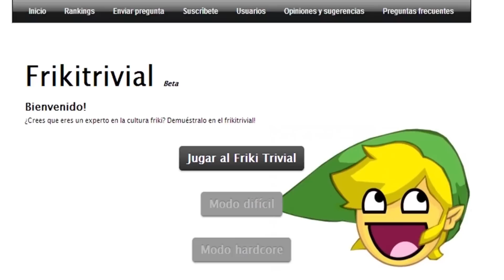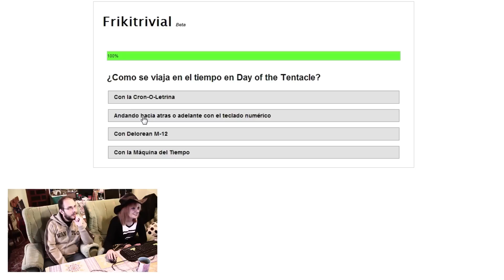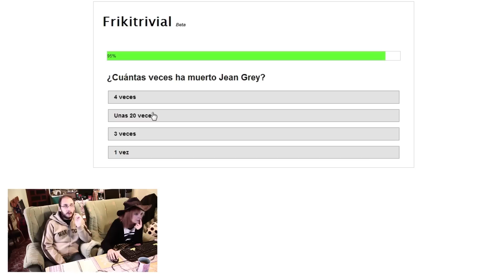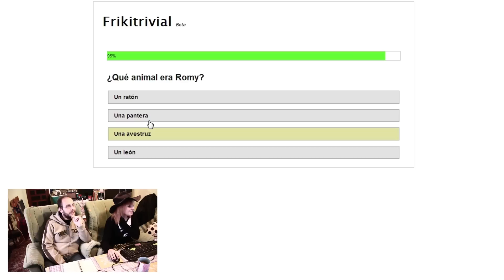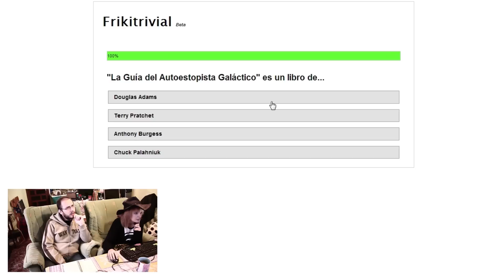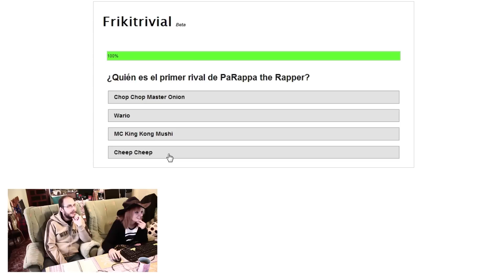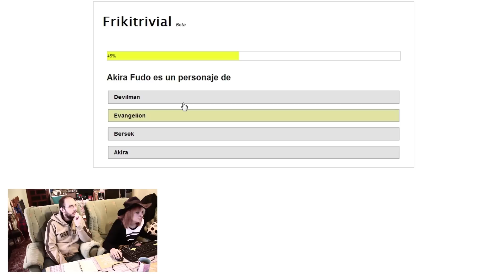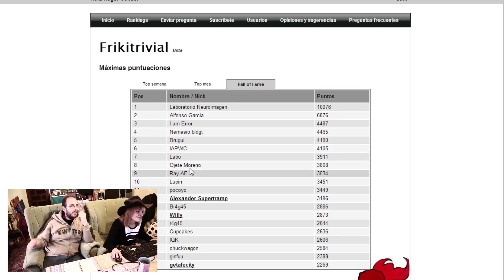ROAD TO HALL OF FAME: Frikitrivial tercera parte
De lunes a viernes tómate un café mañanero con nosotros en el que hablamos de algún tema friki que se nos ocurra. Así, a pelo.

Hoy continuamos el camino hacía el Hall de la Fama en Frikitrivial. Nuestra misión en este capítulo es clasificarnos en el Hall de la Fama, ¿lo conseguiremos?